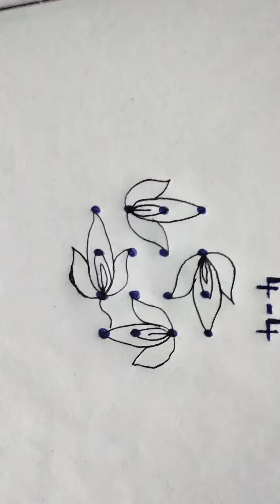4-4 చుక్కల ముగ్గు # చిన్న ముగ్గుచిన్న వాకిలి ముగ్గుeasyrangoli